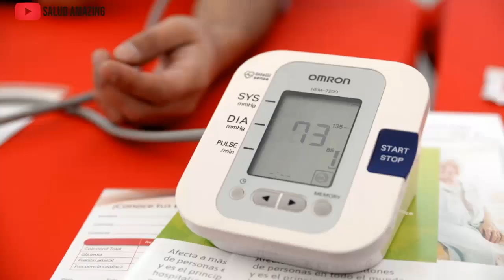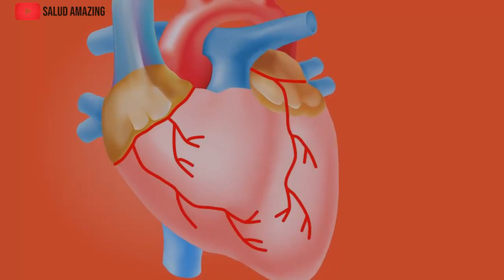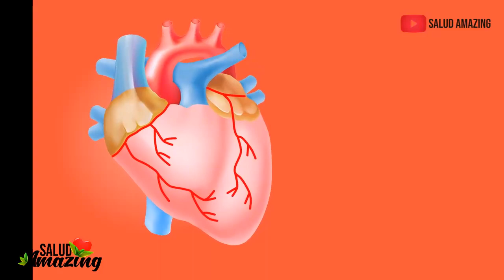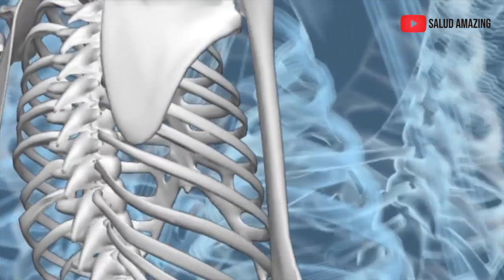Esto es lo que pasa horas Antes de un INFARTO, Si tienes algunos de estos sintomas corre al HOSPITAL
Los infartos son una de las causas de muertes que mas se registran cada año, y es que a la vida que muchos nos acostumbramos es facil dar con este resultado. la vida sedentaria, los malos habitos y el sometimiento a consumir alimentos no saludables son uno de los detonantes de esto. Pero como siempre te mencionamos en este canal tener control de nuestro cuerpo es encensial por eso aqui te mostramos algunos de los sintomas ante un infarto.